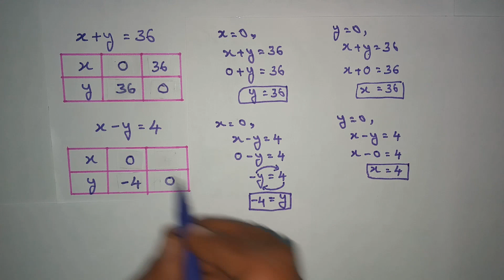CLASS 10, PAIR OF LINEAR EQUATIONS IN TWO VARIABLES, EXERCISE 3.2 (5th problem solved)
From this video you can easily solve Class 10, Pair of linear equations in two variables, Exercise 3.2 (5th problem solved)